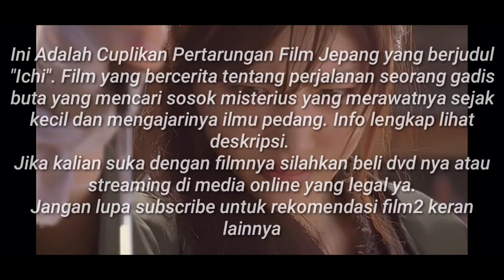Film Samurai Terbaik || Asian movie fight scene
Tanggal rilis : 25 Oktober 2008
Produksi : Warner Bross
Durasi : 120 Menit
IMDB : 6,6/10
Negara : Jepang
Genre : Action

Fillm Samurai Terbaik

Pemain: Haruka Ayase, Shido Nakamura, Yôsuke Kubozuka, Takao Osawa.085348540428

Plot Singkat :
Sejak kecil Ichi yang hidup sebatang kara memang selalu didatangi pria buta misterius yang mengajarkannya ilmu pedang satu tangan. Dan ketika pria misterius ini tak lagi datang, Ichi bertekad mencari pria yang ia anggap ayahnya itu. Konon, hilangnya pria misterius yang sebenarnya adalah Zatoichi ini ada sangkut pautnya dengan Banki (Shido Nakamura) dan gerombolannya yang berkuasa di daerah itu. Kini Ichi dan sahabat barunya, Toma Fujihira (Takao Osawa), harus bersiap bertarung dengan gerombolan Banki. Pertarungan ini tak akan mudah buat Ichi karena tiba-tiba saja muncul pria bernama Toraji Shirakawa (Yôsuke Kubozuka), seorang anggota Yakuza, yang juga bermaksud menghalangi Ichi. Film ini adalah spin off dari kisah klasik Zatoichi. Walau tidak secara tegas ditunjukkan, namun tersirat bahwa pria tua yang melatih Ichi bermain pedang adalah pendekar legendaris itu.

Sountrack:
- Kyoto San by : Youtube audio (menit 02.01 sd. 04.39